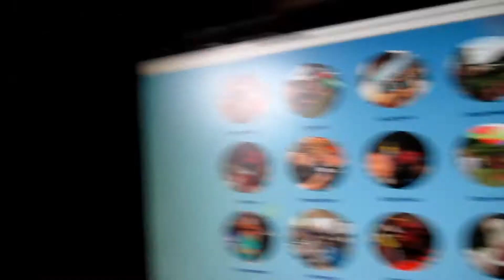Koningsspelen 2016 in Musselkanaal! - WerfTV vlog #9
Nieuwe website officieel online! De Koningsspelen 2016 was een groot succes met de Hupsakee!